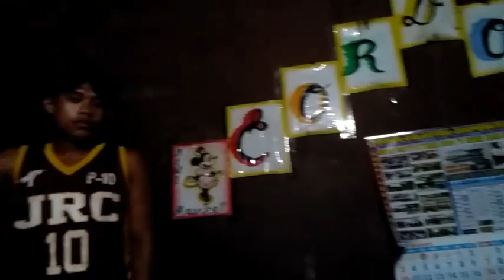74TH BIRTDAY TO My BELOVED FATHER